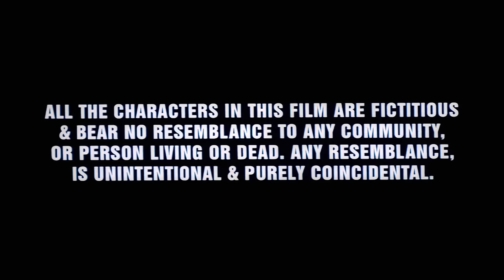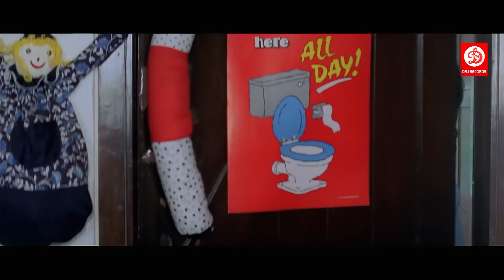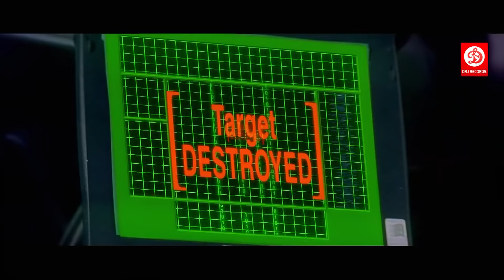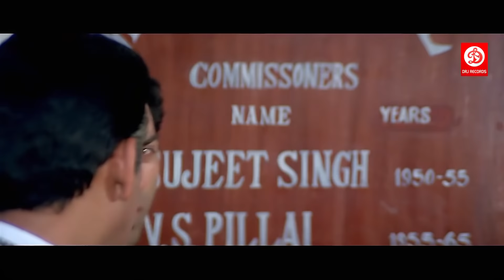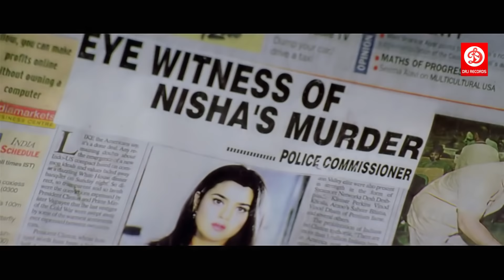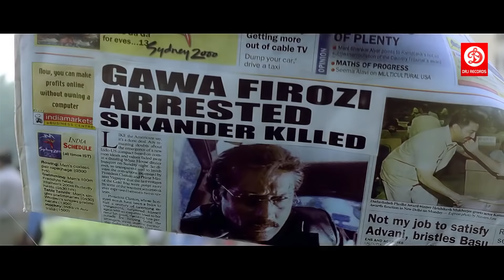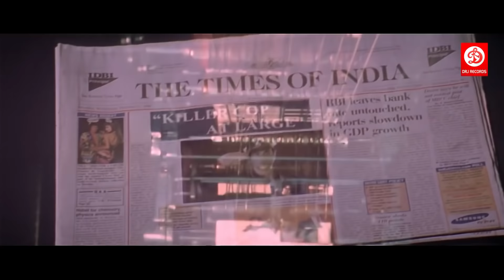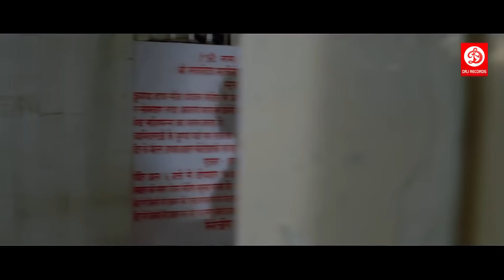Farz Full Movie | Sunny Deol | Preity Zinta